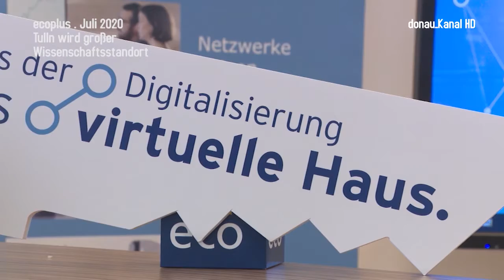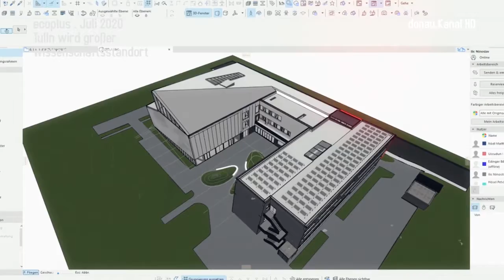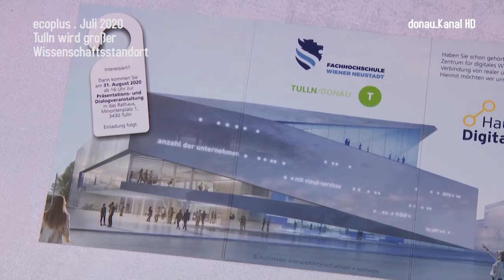ecoplus . Wissenschaftsstandort Tulln wird ausgebaut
Die Digitalisierung ist längst nicht nur ein Schlagwort, sie erfasst mittlerweile alle Betriebe von Groß bis Klein und ist bereits bis ins private Leben verknüpft. NÖ bietet dabei umfassende Unterstützung, und gemeinsam mit der ecoplus wurde bereits vor einigen Jahren die zukunftsweisende Digitalisierungs-Strategie entwickelt. Im Zentrum stand die weitgefasste Idee,  den digitalen Wandel für Land und Leute zu nutzen. Daraus ist das ‚Haus der Digitalisierung‘ entstanden. Vorerst, zu Beginn, nur virtuell – jetzt wird es in Tulln real umgesetzt.